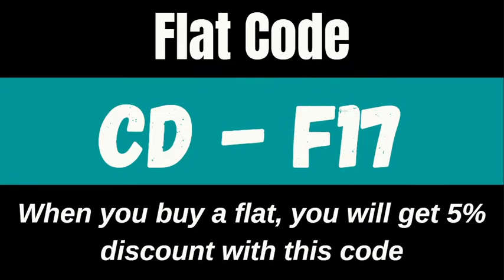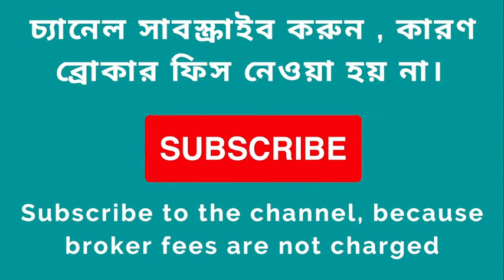2bhk flat for sale in New Town Kolkata